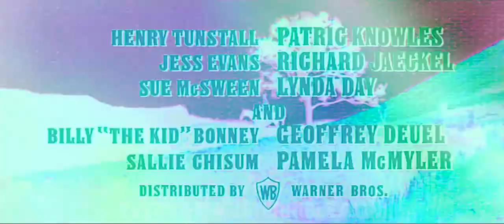CHISUM! /// EVERYTHING IS TERRIBLE!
By THE SADIST